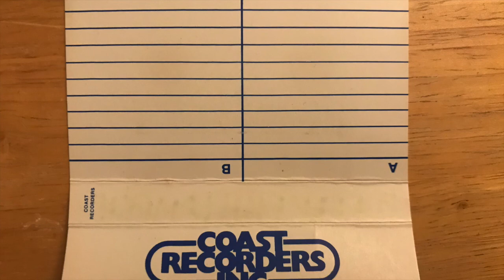Pufferfish Lampshades - Track 5 - Demo, 80s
Pufferfish Lampshades was a punk band from Palo Alto / parts unknown, circa late 80s ? Fifth track from their 5-song demo